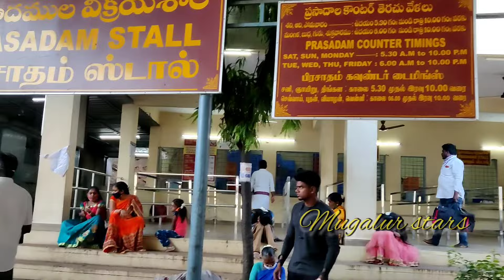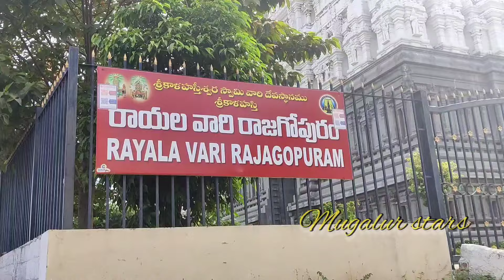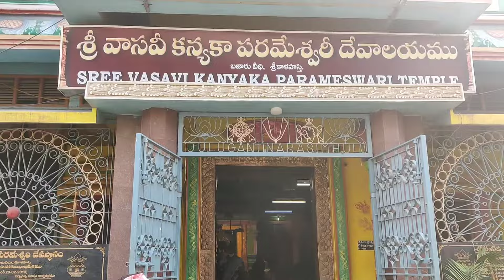Trip to Sri Kalahasthi// Thirupathi to Kalahasthi//